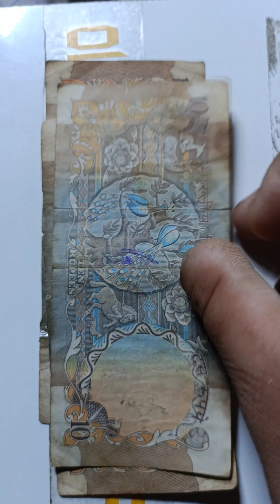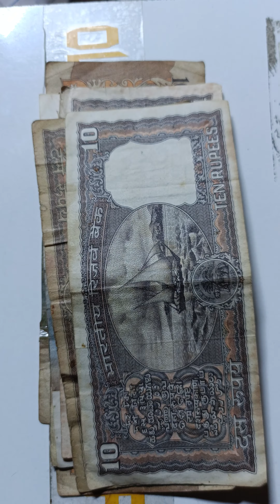old note 10,20 paise India